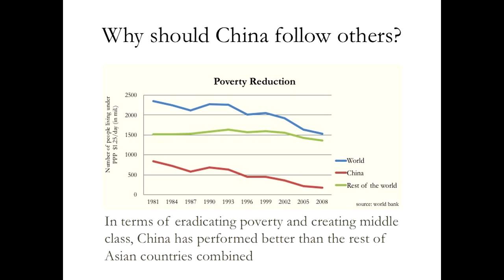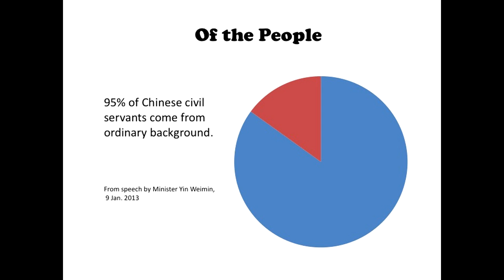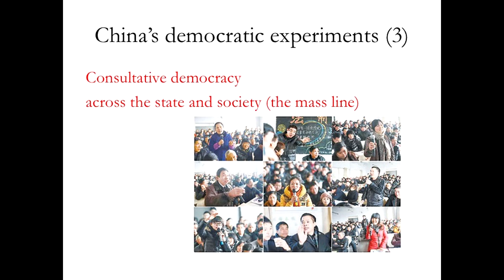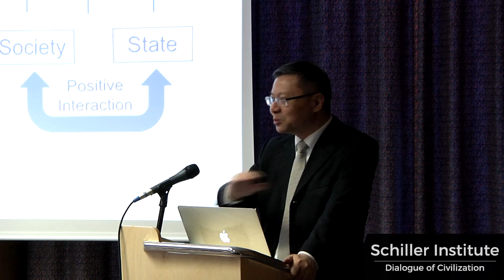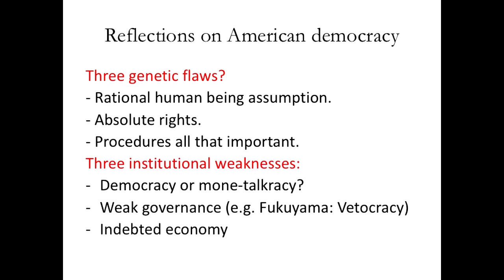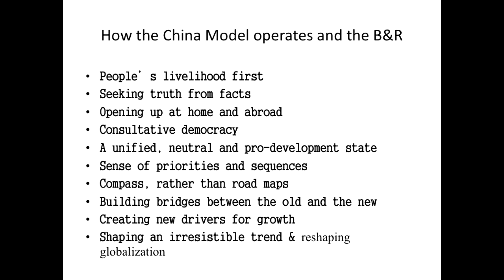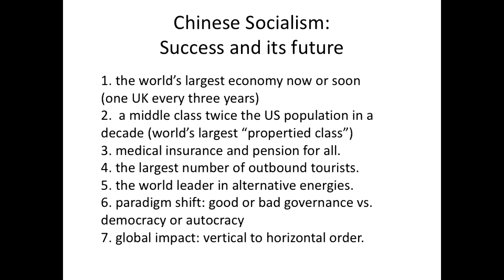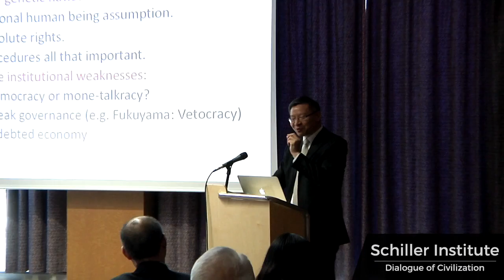Professor Zhang Weiwei (张维为): The China Model and Its Implications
Presentation by Prof. Zhang Weiwei in Berlin, July 11, 2017.

Professor Zhang Weiwei (张维为), founder of the Centre for China Development Model Research (中国发展模式研究中心主任) at the renowned Fudan University (复旦大学) in Shanghai, is perhaps uniquely capable of familiarizing the Western public with the reasons for the success of the Chinese economic model and international Belt and Road Initiative.

After completing his studies in Shanghai, Zhang Weiwei worked as a translator for Deng Xiaoping and other members of the Chinese leadership. He received his Ph.D in International Relations from the University of Geneva`s  School of Diplomacy and International Relations. He was also visiting fellow at Oxford University and senior research fellow at the Centre for Asian Studies, University of Geneva.

As an author Prof. Zhang`s 2012 book "The China Wave: Rise of a Civilizational State" (available in English on amazon.com) has risen to the status of an international bestseller and has become one of the standard works on China`s global economic and diplomatic policies

The Schiller-Institute feels privileged to present to you a scholar and author of such acclaim.

The China Model: A Dialogue between Francis Fukuyama and Zhang Weiwei (Fall 2011):